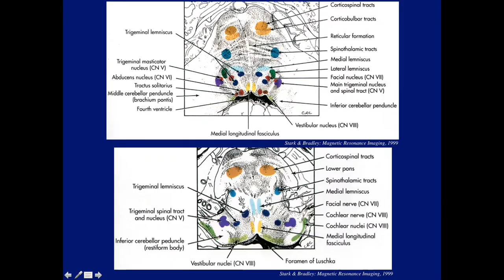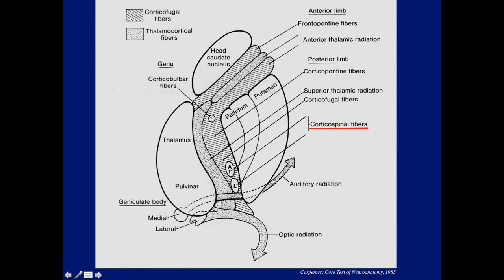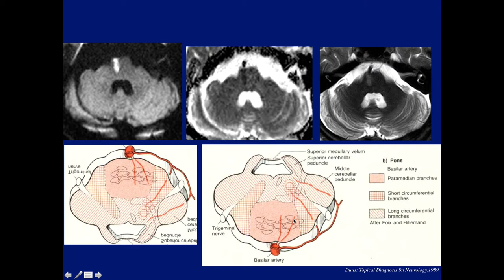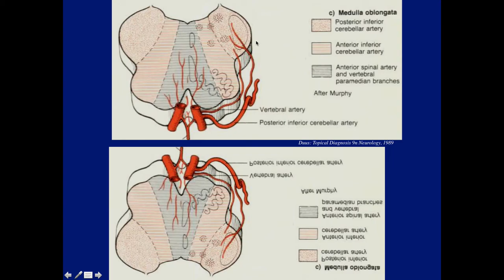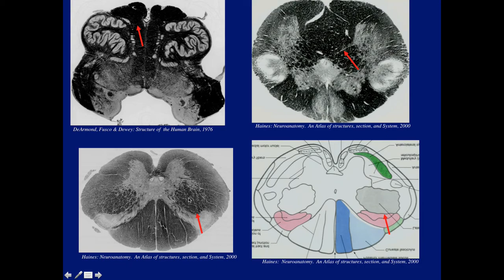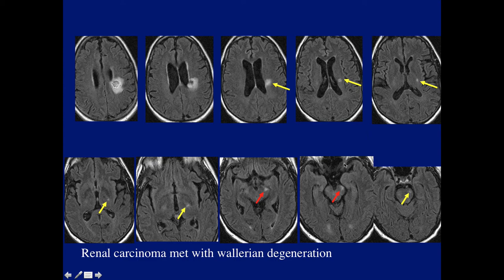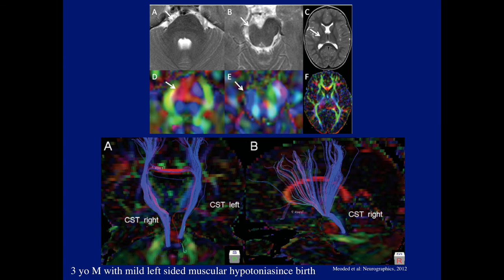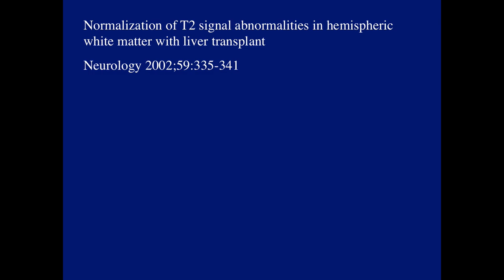Imaging the brainstem tracts - Part 1.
Speaker:  Dr. E. Leon Kier, MD.
Professor of Radiology and Biomedical Imaging,